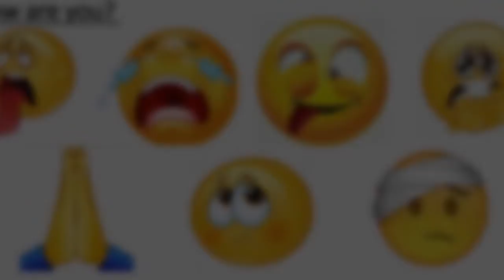Feelings , 感受、感覺 How are you? , 你好嗎